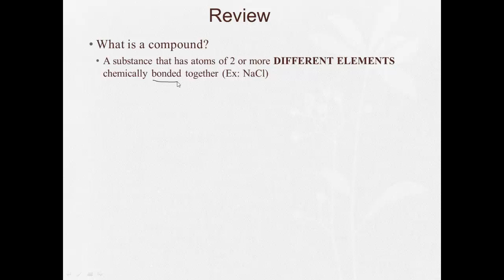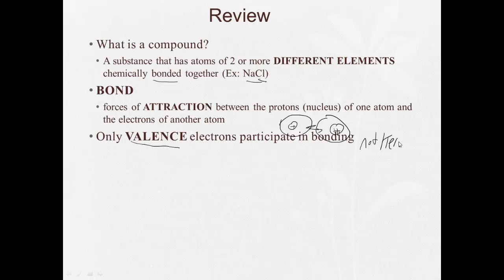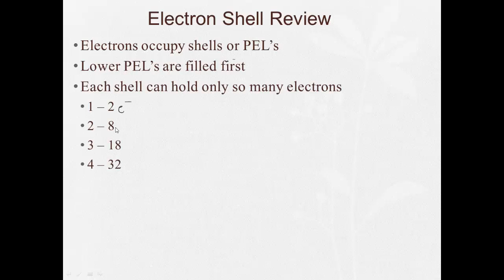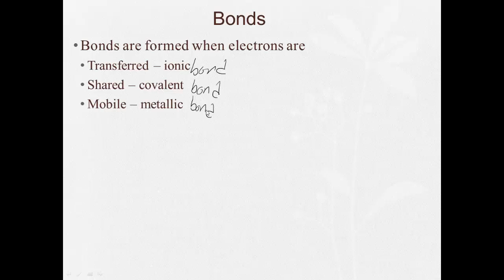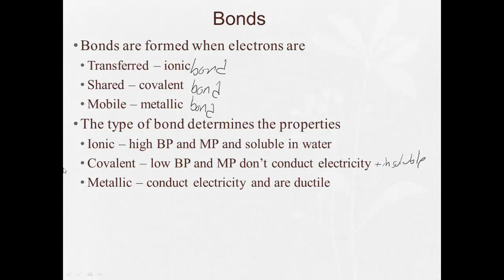4 1 Electron shells and bonding